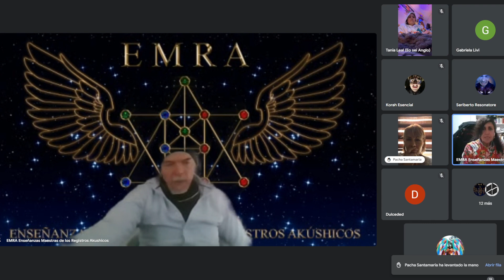La Realidad sobre El Baño, El Cabello y otras distracciones de la Matrix OK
¿Has oído hablar de "El Mito de Sansón"?
La Nueva Era nos vende el cuento de que el pelo es un órgano de conexión psíquica, de intuición, de poderes místicos y conexión espiritual. prepárate porque este video va a derribar ese y otros mitos ¿estás preparad@ para que se cimbren tus creencias?

¿Cuánto nos han hablado sobre la importancia de Bañarse diariamente? bueno, después de la Dictata del 14 de Enero donde se derribó todo sobre la supuesta Higiene en base al Agua y al baño aquí en esta sesión se continúa tirando las falsas programaciones de la MATRIX, imperdible.

Enseñanzas Maestras de los Registros Akúshicos
E.M.R.A.